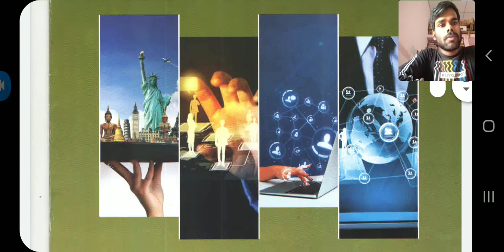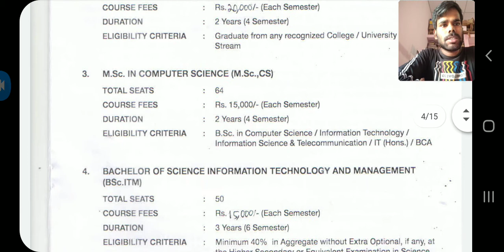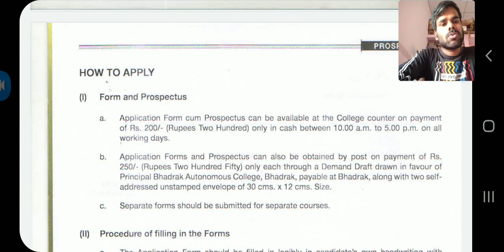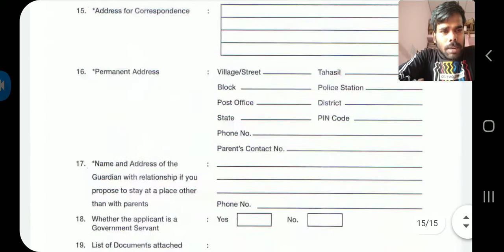Bhadrak autonomous college admission 2020-2021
Bhadrak Autonomous College Professional courses Admission Notice 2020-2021